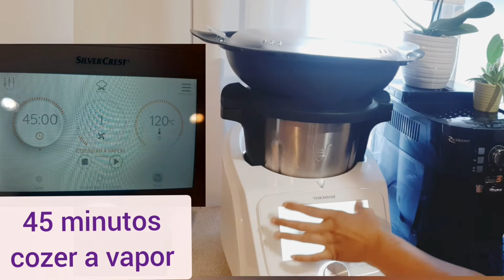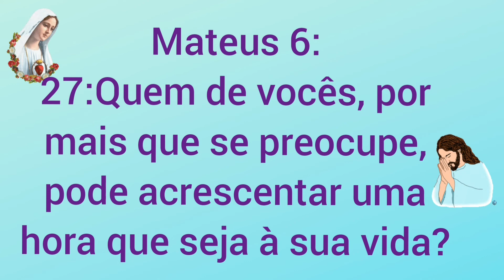COMO FAZER PUDIM FLAN A VAPOR NO ROBOT DE COZINHA DO LIDL MONSIEUR CUISINE CONNECT.PUDIM FLAN